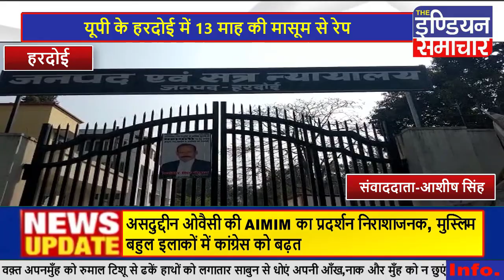हरदोई 13 माह की मासूम से रेप और हत्या में आरोपी को कोर्ट से फांसी की सजा मुकर्रर।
13 माह की मासूम से रेप और हत्या में आरोपी को कोर्ट से फांसी की सजा मुकर्रर।